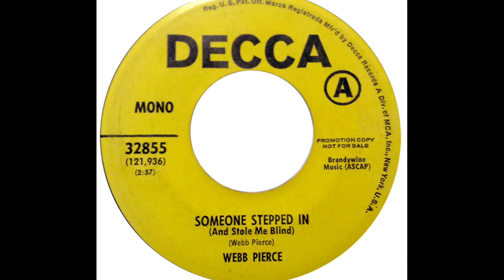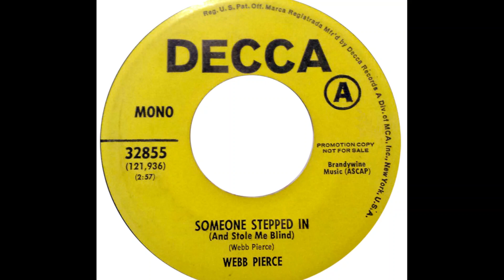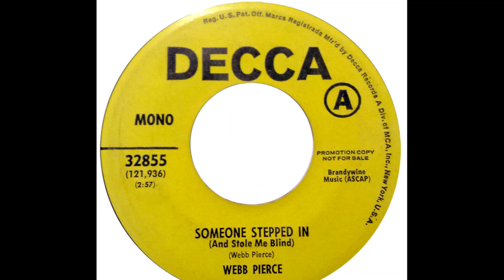Webb Pierce "Someone Stepped In (And Stole Me Blind)" promo mono vinyl 45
Written by Webb Pierce
Released July 1971 Decca Records 32855
Entered the Billboard Hot Country Singles Chart on September 18, 1971, remaining for 2 weeks, peaking at #73
Recorded August 7, 1969, Bradley’s Barn, 722 Bender’s Ferry Road, Mount Juliet, Tennessee